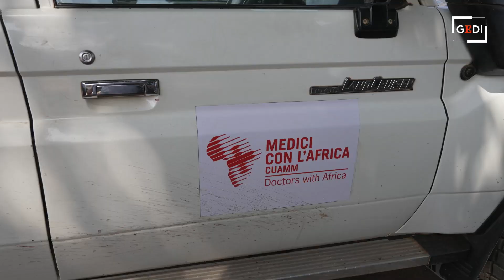Le vite si salvano (anche) in moto: ecco i medici del Cuamm in Uganda su due ruote